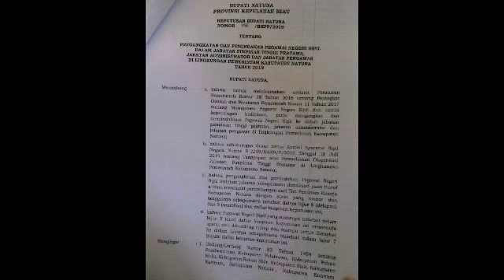Bupati Natuna Lantik dan Rotasi 62 Pengawas Pratama